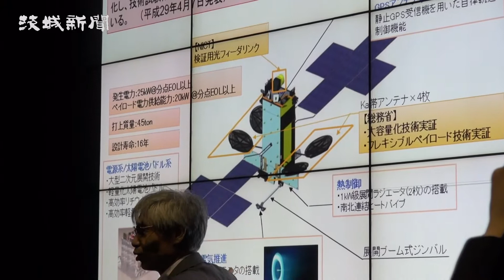「地域革新の先進事例」 松山大臣がつくば市視察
松山政司科学技術政策・宇宙政策担当相は30日、つくば市を訪れ、同市千現の宇宙航空研究開発機構（ＪＡＸＡ）筑波宇宙センターなどを視察、最先端の研究開発の現場を確認した。松山氏が同市を訪れるのは大臣就任後初めて。

松山氏はＪＡＸＡで展示用のＨ２ロケットやスペースドーム内などを視察。人工衛星の役割とその成果やロケット開発の歴史を紹介する展示を見て、担当者の説明に耳を傾けた。

視察後、松山氏は「つくば市は地域イノベーションの先進事例であると改めて認識した。こういった事例を全国に広げていかなければ。国の政策として何ができるか、今からしっかり検討したい」などと話した。

松山氏は同日、同市役所で五十嵐立青市長と大学・研究機関の企業との連携などについて意見を交わしたほか、ロボットスーツ「ＨＡＬ」を製造するサイバーダインなども視察した。